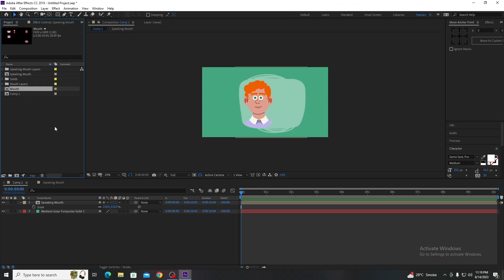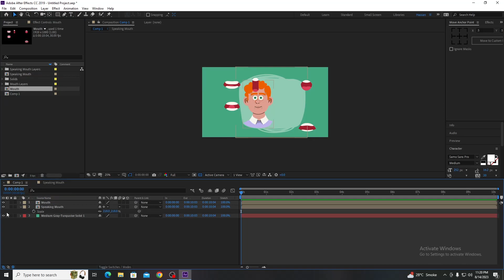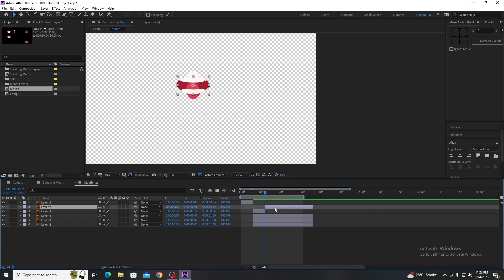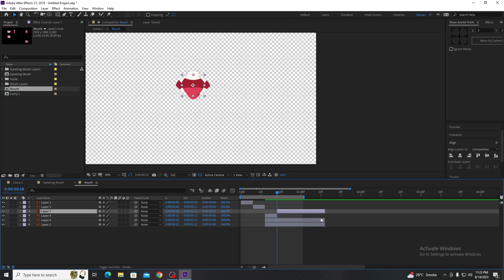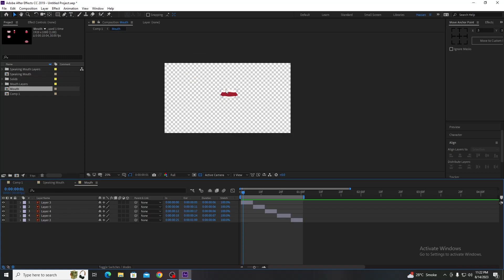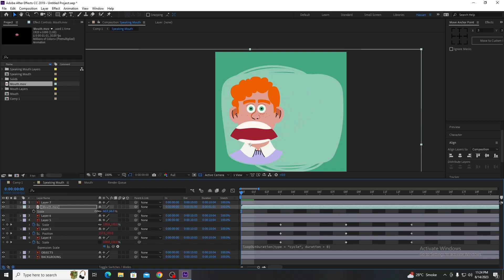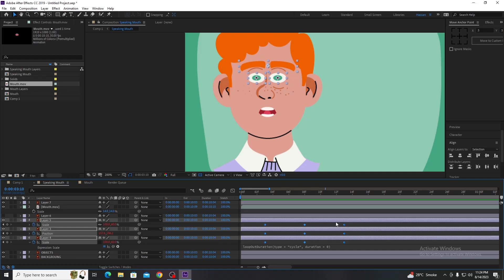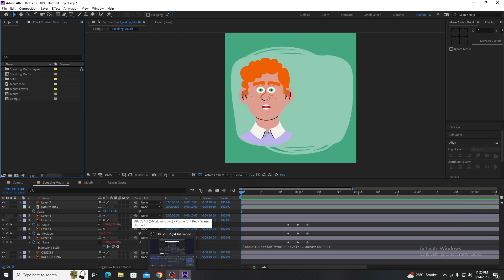How to create Mouth Movement character mouth movement (lip sync) tutorial in hindi